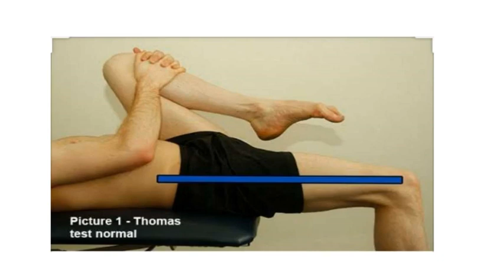Thomas Test for iliopsoas Tightness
Special Test for hip flexor tightness.

 Educational video explaining the surgical approach to hip arthroplasty

The Thomas test is a physical examination test, named after Dr. Hugh Owen Thomas, a British orthopaedic surgeon, used to rule out hip flexion contracture and psoas syndrome. Often associated with runners, dancers, and gymnasts who complain of hip "stiffness" and reported "snapping" feeling when flexing at the waist.